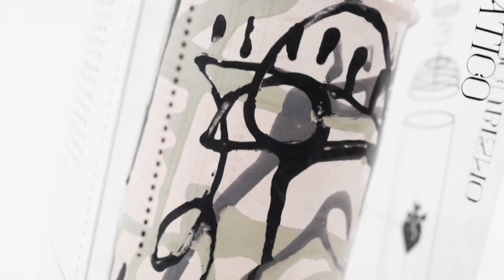CANS BACKPACK 🎒 COLLECTION | BELIN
CANS BACKPACK 🎒 COLLECTION.
Estoy muy feliz por mostraros uno de los proyectos que comenzó en 2020, y que pese al COVID hoy sale a la luz.
También mi nueva web, desde donde he intentado hacer mi espacio más eficiente y cercano, donde iré subiendo colecciones y proyectos, donde por ejemplo ya están CANS BACKPACK COLLECTION. Un guiño simbólico de mis tiempos de ilegalidad callejera 😜, y a la vez una la fusión entre lo tradicional y lo contemporáneo ‘Ceramica y graffiti', @titoalfarero y Belin.
Os invito a conocer mas del proyecto en mi página web
I am very happy to show you one of the projects that began in 2020, and that despite the COVID today comes to light.
Also my new website, where I have tried to make my space more efficient and closer, where I will be uploading collections and projects, where for example are already CANS BACKPACK COLLECTION. A symbolic wink of my times of street illegality 😜, and at the same time a fusion between the traditional and the contemporary 'Ceramics and graffiti'. @titoalfarero and Belin.
I invite you to know more about the project on my